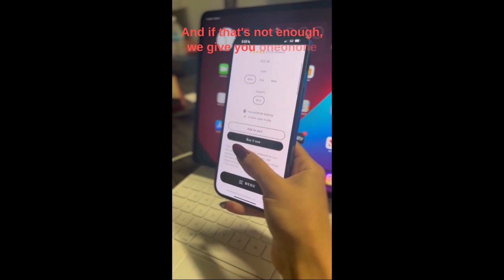Meet "HYDRATIO" A Done-For-You Online Store | How To Make Money With Shopify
HYDRATIO is a ready-to-launch online store with branded water bottles you can sell to customers. This is a store for new business owners that are looking to start making profits fast with the help of a team of e-commerce experts.

Chat with our team of eCommerce experts to help you to scale your online business